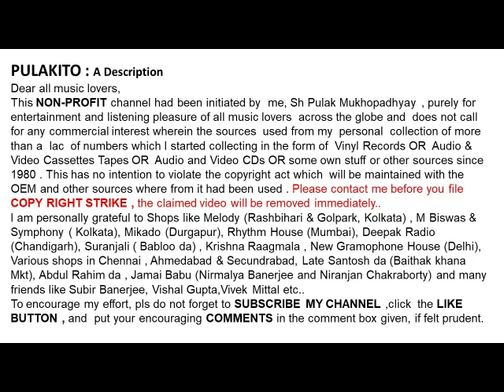বাণী ঘোষাল-ঘুমহারা ও সূর্যমুখী (১৯৫৬)-Bani Ghoshal-Ghumhara O Surjomukhi (1956)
ঘুমহারা ও সূর্যমুখী   (১৯৫৬)
বাণী ঘোষাল

Bani Ghoshal
Ghumhara O Surjomukhi (1956)
Lyrics:  Sailen Datta

Help Please.